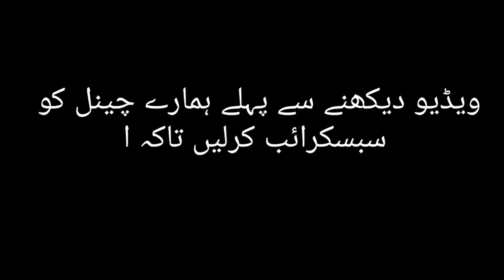Shoukat Raza Shoukat | Chamra Mandi,Lhr | 2-March | Poetry | Part 1